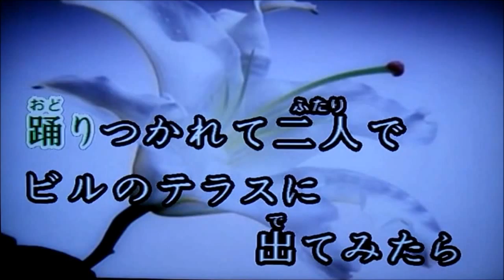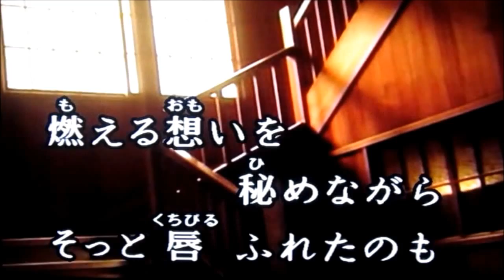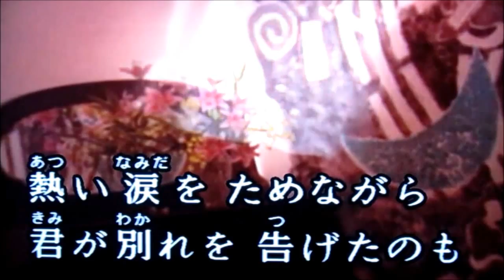ダンスパーテイの夜 林伊佐緒 cover by akinoitigo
こんな歌が蔵に残っていました。
１５年ほど前に初めて自分の歌を録音して聴いたのがこの曲でしたが、思っていたよりも案外しっかりと歌えているなと思い、それからいろいろと好きな歌を歌うようになりました。
この歌は６年ほど前に録音したもので、あまり音質がよくありません。